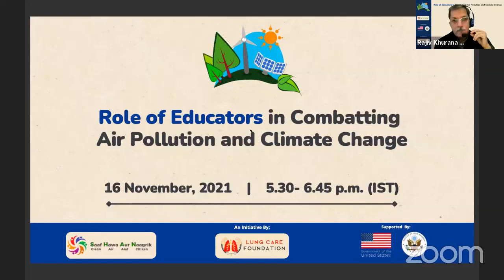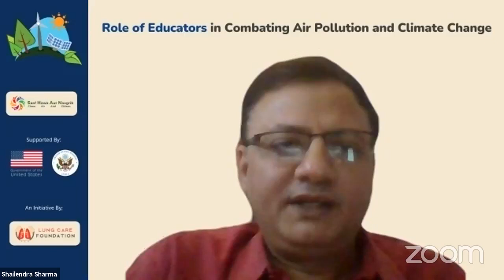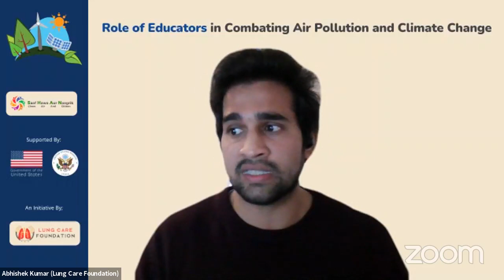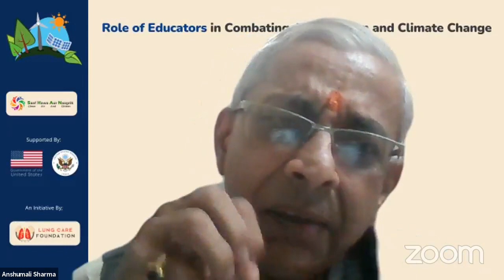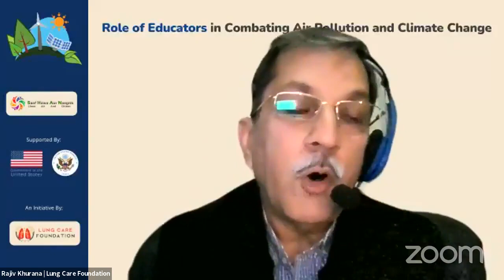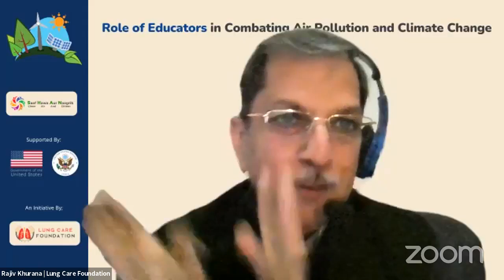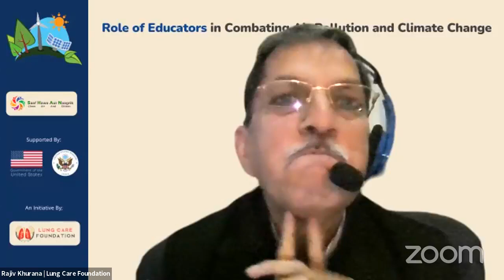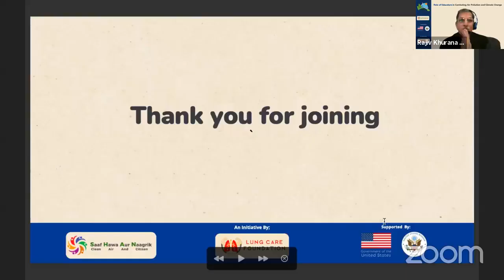Role of Educators in Combatting Air Pollution and Climate Change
Join leaders from education institutes in Delhi-NCR to discuss and highlight the role of educators and education institutes in raising awareness about air quality through students, empowering students with the knowledge and tools to become changemakers and support them in initiatives for clean air and climate action.